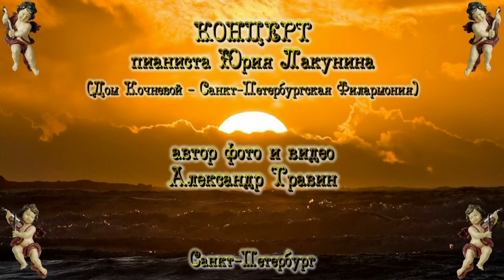Салонные вечера Адама Ульянова 03 02 14 арТзаЛ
14 февраля 2003 года -  Концерт пианиста Юрия Лакунина в Доме Кочневой (Санкт-Петербургская филармония).  Организатор - Адам Ульянов.
Автор фото и видео - Александр Травин.
Музыка за кадром -  играет Юрий Лакунин.
Санкт-Петербург.
February 14, 2003 - Concert pianist Yuri Lakunina Kochneva in the House (St. Petersburg Philharmonic).
Author photo and video - Alexander Travin.
Music behind the scenes - is Yuri Lakunin.
St. Petersburg.